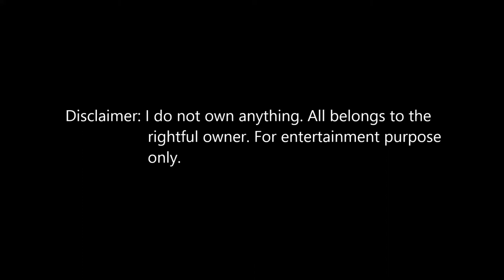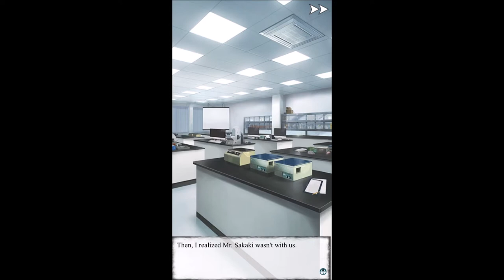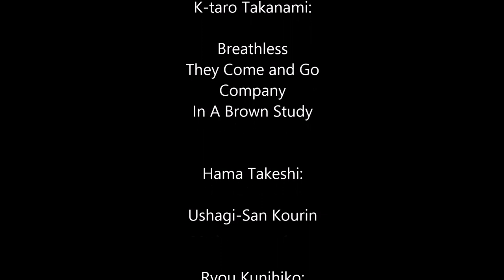Shall We Date - Lost Island + - Ichiro Sakaki - Chapter 6 - Main Story